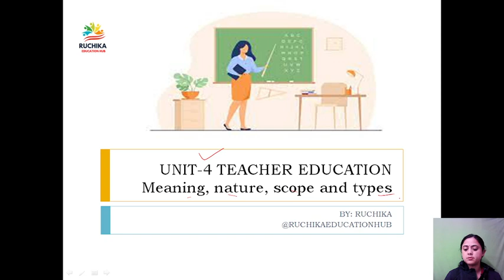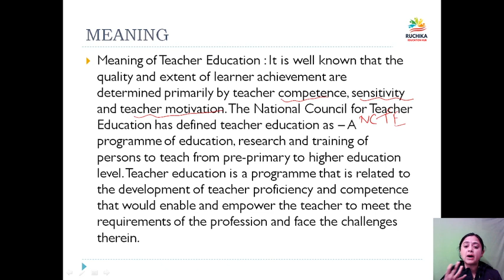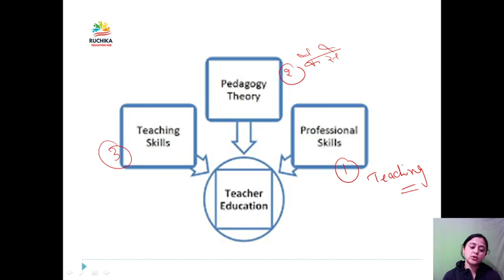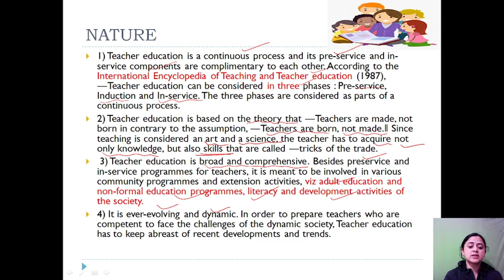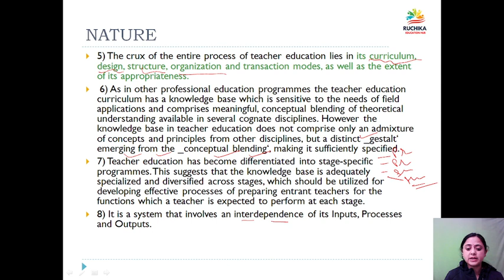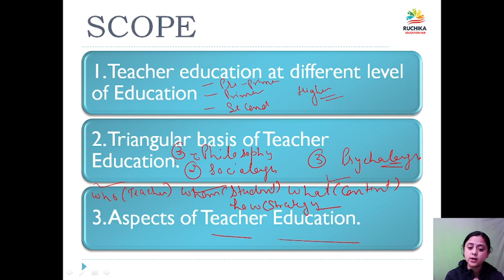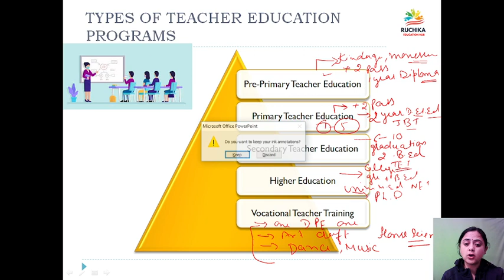UGC Net 2023/Unit-4🧑‍🎓TEACHER EDUCATION l concept 🎊M.Ed/ M.A Education By Ruchika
UGC Net l Unit-4🧑‍🎓TEACHER EDUCATION l concept 🎊M.Ed/ M.A Education By Ruchika